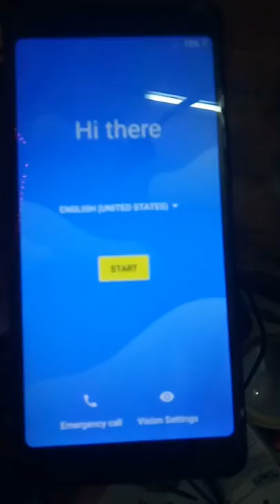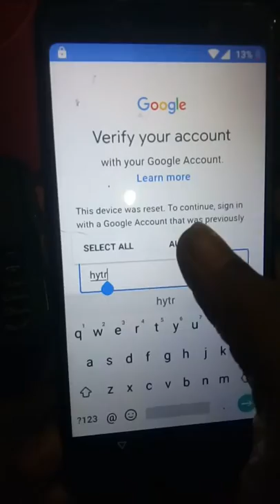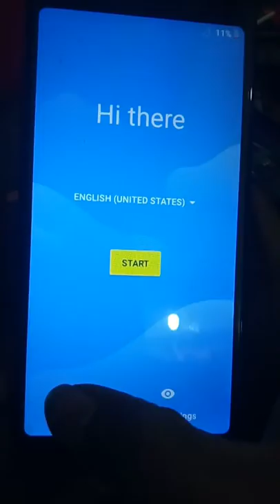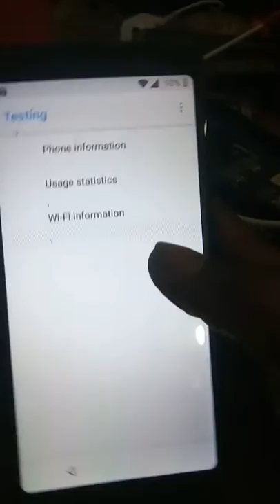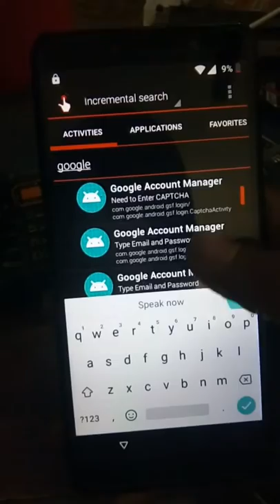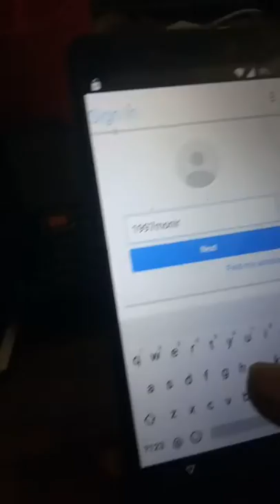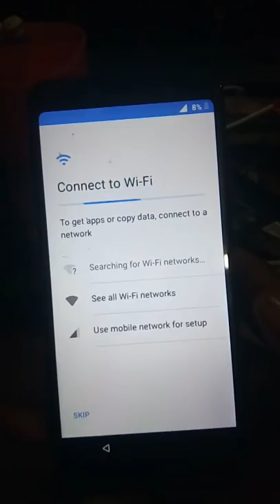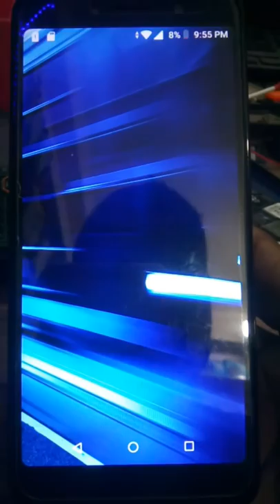Symphony G100 Frp bypass Unlock google Account 1000%